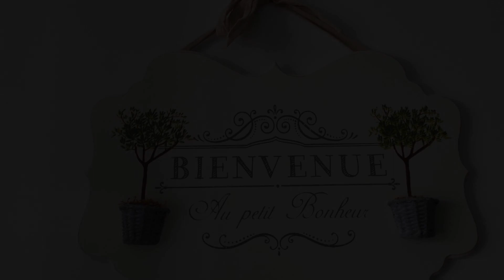L'Atelier de Robert, Carcassonne, France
About Property:
Boasting a garden and garden views, this sustainable holiday home is attractively set in Carcassonne, close to landmarks like Memorial House (Maison des Memoires) and Comtal Castle. The air-conditioned accommodation is 50 km from Termes Chateau, and guests can benefit from private parking available on site and free WiFi. The property is non-smoking and is situated 1.2 km from Carcassonne Cathedral.

The holiday home with a terrace and mountain views has 3 bedrooms, a li...
Property Type: Hotel
Address: 8 bis Rue Dujardin Beaumetz, 11000 Carcassonne, France
Searching For
1. L'Atelier de Robert - Carcassonne - France
2. L'Atelier de Robert - Carcassonne - France Address
3. L'Atelier de Robert - Carcassonne - France Rooms
4. L'Atelier de Robert - Carcassonne - France Amenities
5. L'Atelier de Robert - Carcassonne - France Offers and Deals
Audio Credit:
Track Title: Blank Slate
Artist: VYEN